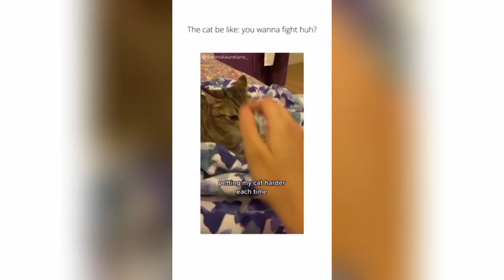Cat's love their owners😺❤️ ll april 🐾 # 17